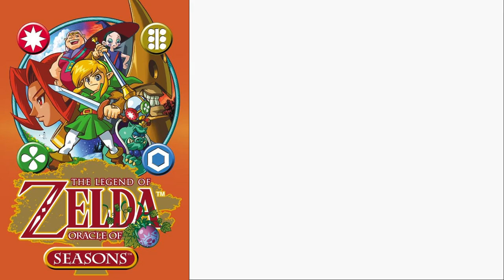The Legend of Zelda: Oracle Of Seasons - Episódio 7 - Uesudorasu